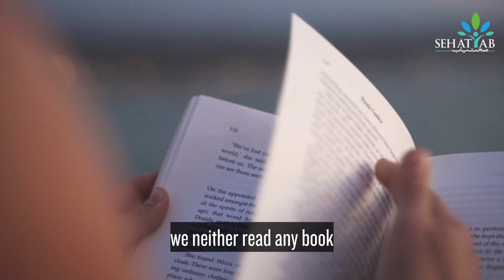Your Mental Health and Relationships: Discovering the Powerful Connection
Welcome to SehatYab, a leading platform for online psychiatric and psychological consultations, connecting individuals from Karachi, Lahore, Islamabad, Rawalpindi, Peshawar, and beyond, with qualified mental health professionals. No matter where you are in the world, our team of experienced psychiatrists and psychologists is here to provide you with expert guidance and support.

At SehatYab, we understand the importance of emotional and mental well-being, and our mission is to make emotional and mental healthcare accessible and convenient for everyone. Through our secure and user-friendly online platform, you can now seek professional help from the comfort of your own home, at a time that suits you best.

Our diverse team of licensed specialists offers a wide range of services, including individual therapy, couples counseling, stress management, anxiety, depression, and more. Rest assured, your privacy and confidentiality are of utmost importance to us.

Take the first step towards improving your emotional and mental health and well-being today.

Subscribe to our channel to stay updated on our informative video sessions, where we address common emotional and mental health concerns and provide valuable insights to empower you on your journey to a healthier mind.